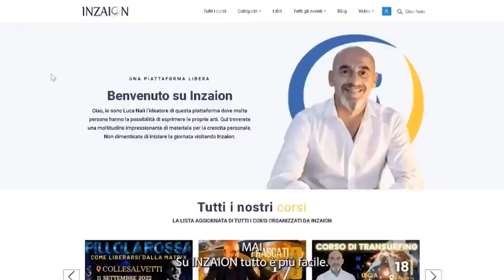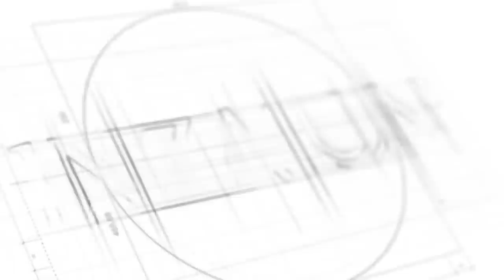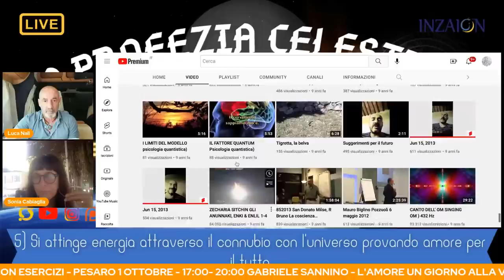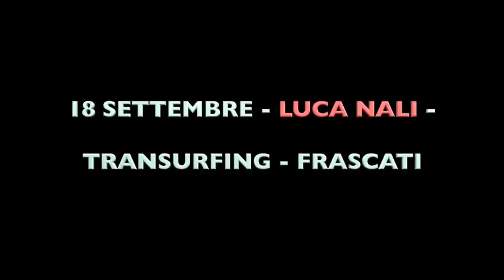5- LA PROFEZIA CELESTIALE - QUINTA ILLUMINAZIONE - LUCA NALI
5- Il messaggio dei mistici
Insicurezza e violenza cessano di esistere quando proviamo una connessione interna con I’energia divina, descritta in pas­sato dai mistici di tutte le religioni. Un senso di leggerezza ed esuberanza, e una costante sensazione d’amore, dimostrano l’esistenza di tale rapporto, ed è indispensabile per provarne 1’autenticità. In mancanza di tali requisiti, la connessione è solo simulata.

ASSISTENTE PERSONALE
Vera Andreoni

Daniela Paluan

Giorgia Radin

Simona Cabiaglia

1 PRESENTATRICE E GESTIONE LIVE
Valeria Andrian

2 PRESENTATRICE E GESTIONE LIVE
Ilaria Paolicchi

Fabio Pilotti

Sonia Cabiaglia

INSERIMENTO CONTENUTI E NEWSLETTER
Dorotea Marson

DISEGNATORE
Raffaele Tarallo

DISEGNATORE
Alessandro Marelli

INSERIMENTI SOCIAL
Sara Gozzi

WEB DESIGNER
Diego Biancone

TECNICO WEB
Luca Gerosa